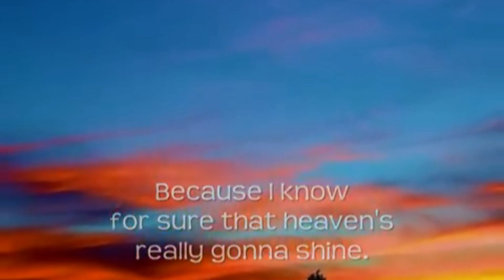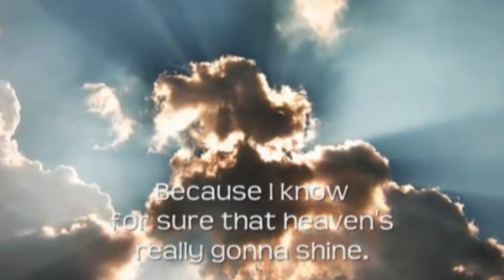🔴 HEAVEN'S GONNA SHINE (with Lyrics) Harding University Concert Choir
This video is an updated remake of an earlier video by @sesamonte - Visit that channel for great content of Christian worship music.